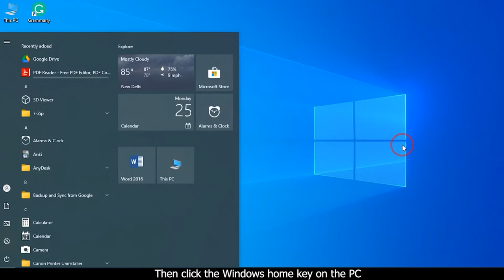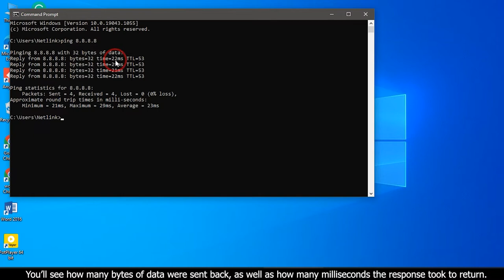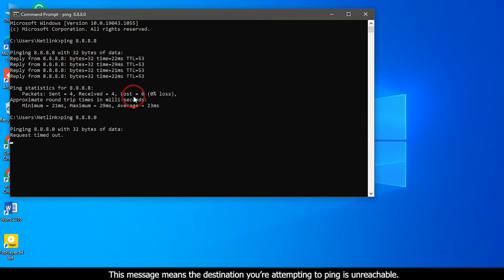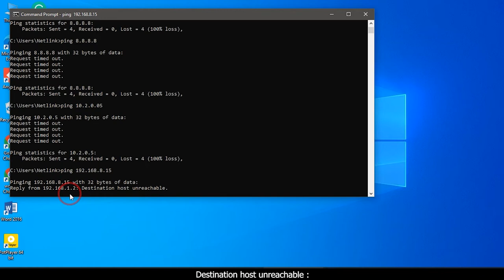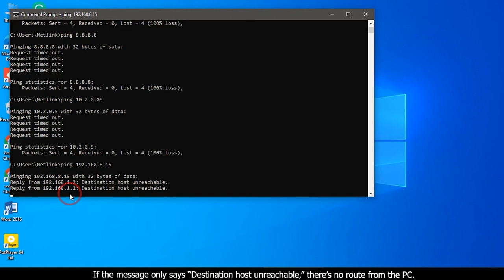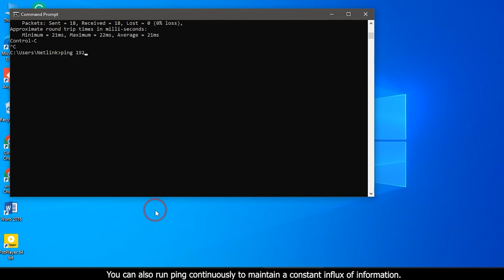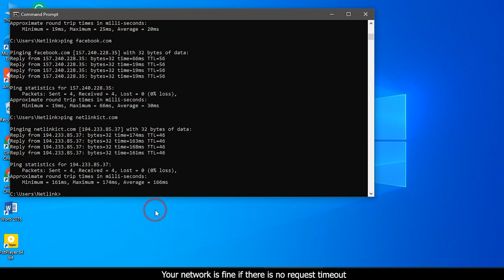Do you know how to ping a website or Network using Command Prompt? -123